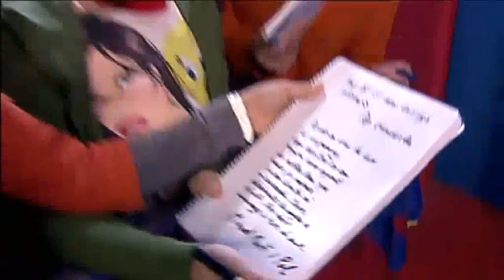L´autograf de Pep Guardiola (Crackovia 3x21)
Els aficionats demanen un autograf a Pep Guardiola.